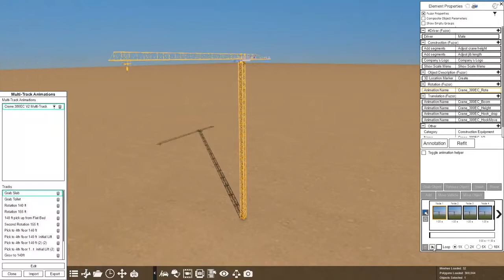Multi-track Vehicle Animation Library Workflow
Most vehicles needed for a 4D video perform similar tasks regardless of the project. Now, in Fuzor, you are able to save out common vehicle animations to a library. Create the animation once and load into future projects to reuse. Let's take a look at the workflow to create an animated vehicle library!